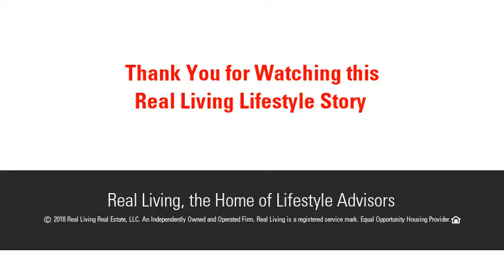86 Margaret St, Monson, MA 01057 - MLS #72321809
Amazing country location yet close to amenities ! Custom built and thoughtfully designed oversized cape on over an acre with views!! Spacious open floor plan...amazing Binford style fireplace built with the granite right from the property! Enjoy the country views from your screened in 10 X 18 deck off the dining room! Chef's kitchen with hickory cabinets and Italian tile floors.. So much to appreciate here. first floor laundry with Italian tile floor...two zones for the heating system.. walk out basement...must see this unique and comfortable home sweet home!!!